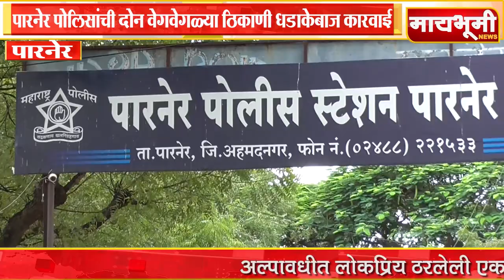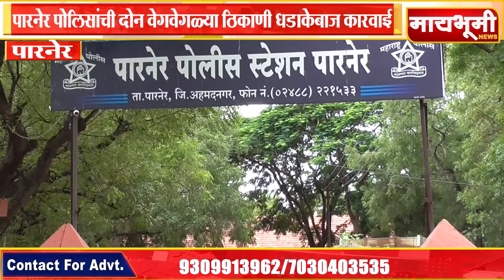पारनेर - पारनेर पोलिसांची तालुक्यात दोन वेगवेगळ्या ठिकाणी धडाकेबाज कारवाई